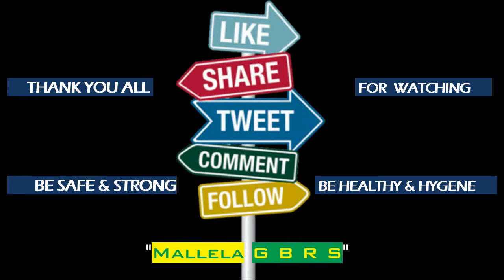Musical Concert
This is throwback video and was taken before COVID lock down days. This band is performing music concert for to promote BARISTA in corporate offices area.